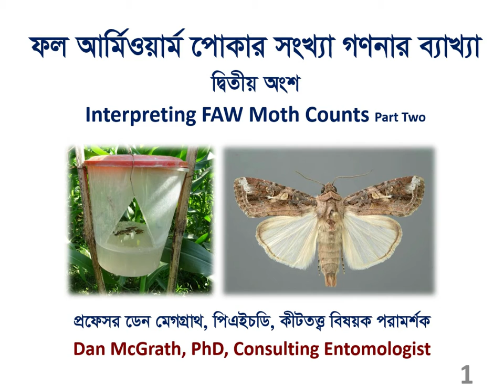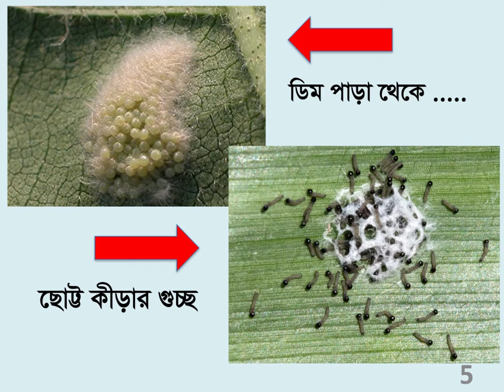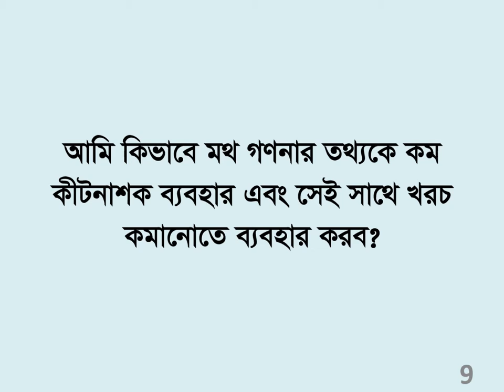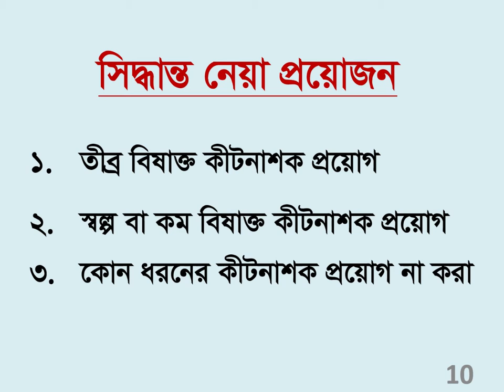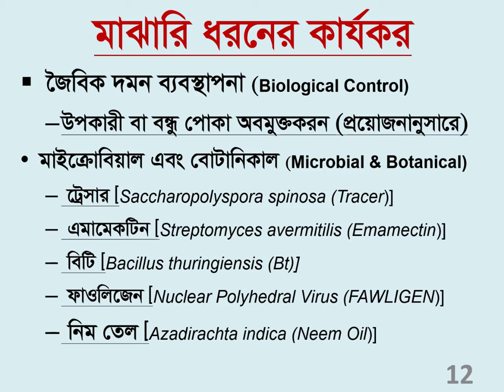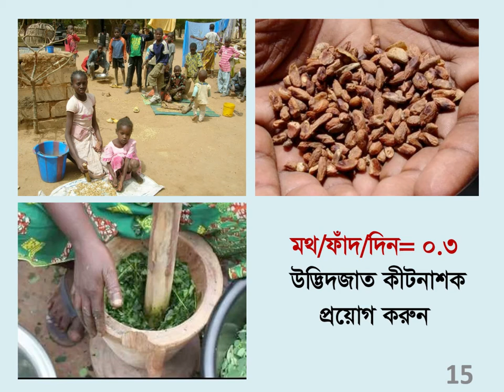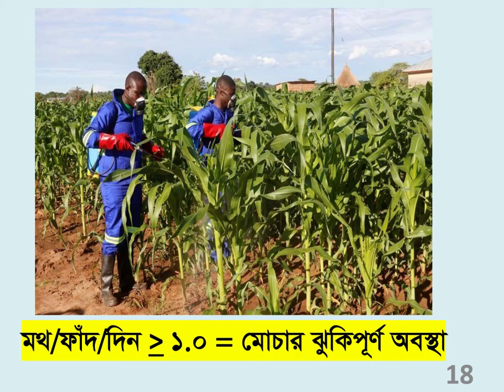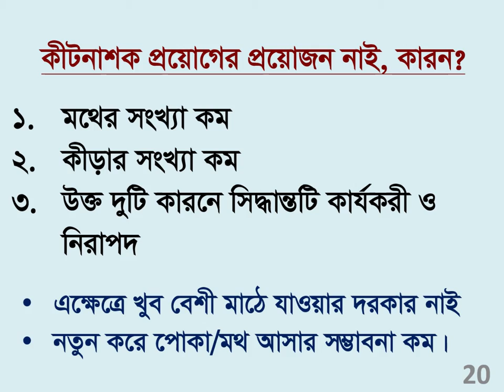FAW Training Video 10: Moth Count and Fall Armyworm Outbreak Part 2 (Bangla)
Relationship between FAW population fluctuation data recording in pheromone traps and prediction of its outbreak.